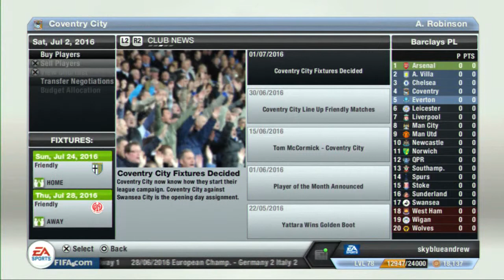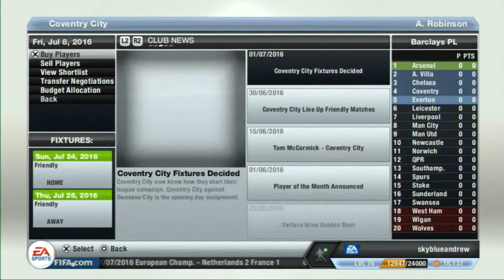Fifa 13- Coventry Career Mode #1- Starting Out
First episode of my coventry city career mode!